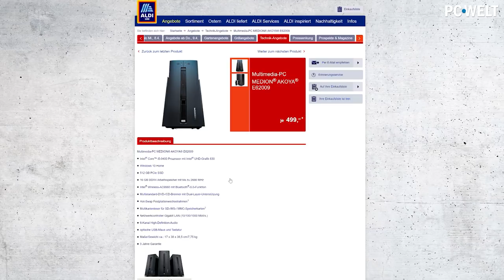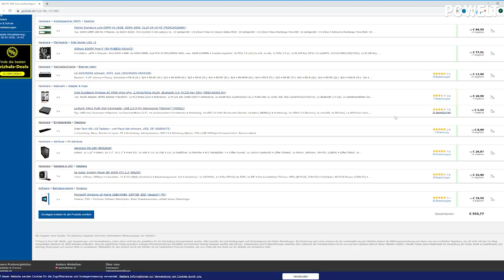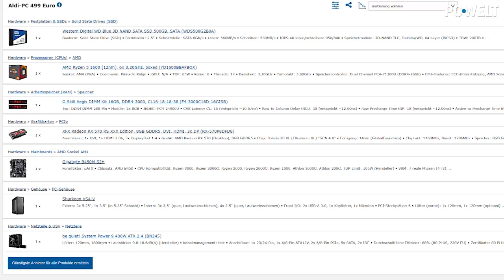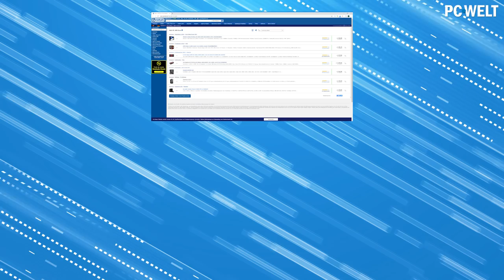500-Euro-Rechner ohne(!) GPU - Was taugt der neue Aldi-PC?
Es gibt mal wieder einen neuen Aldi-PC. Seit dem 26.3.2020 steht der Medion Akoya E62009 in den Regalen der Süd- und Nord-Filialen. 500 Euro kostet der PC - besitzt aber keine dedizierte Grafikkarte. Kann der PC trotzdem überzeugen? Wir haben uns den Rechner mal genau angeschaut.